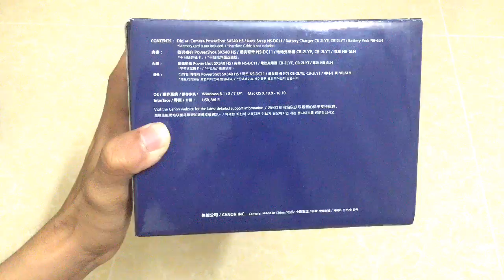UNBOX Canon PowerShot SX540 HS Long Zoom 50x Optical 20.3 Megapixel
AppsGameNyyy9 was founded in May 2015 as a weblog focused on jailbreak information,editorials as well as guides and tutorials about the iPhone, iPad, and everything iOS.